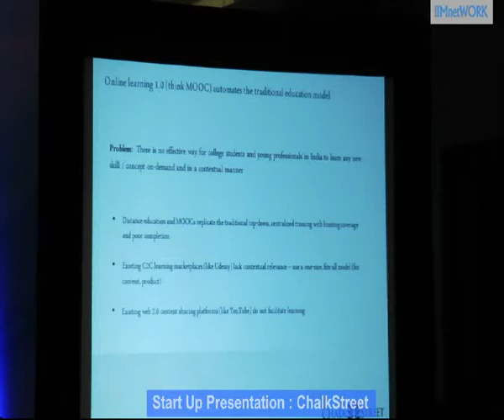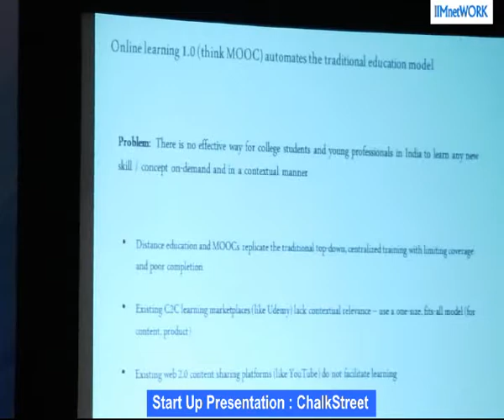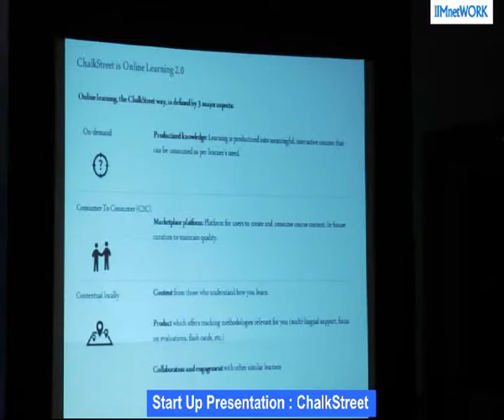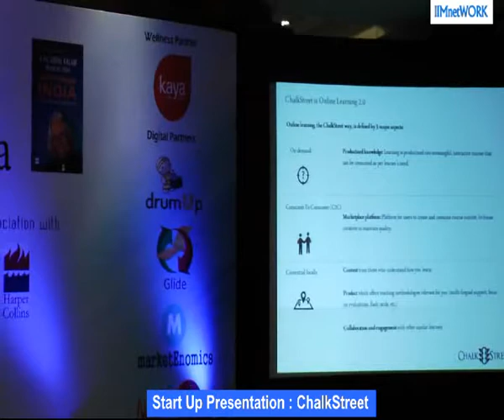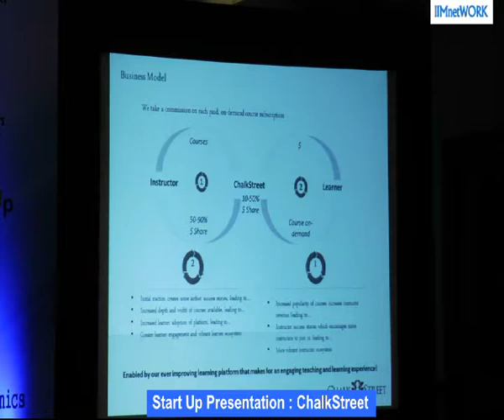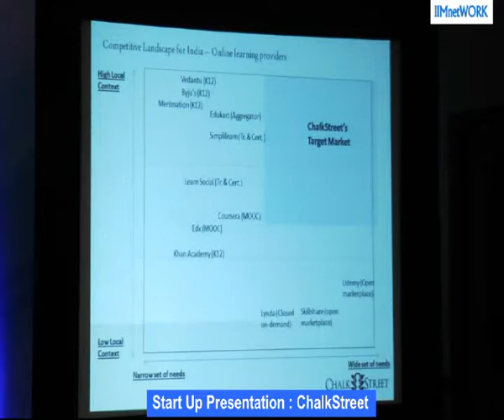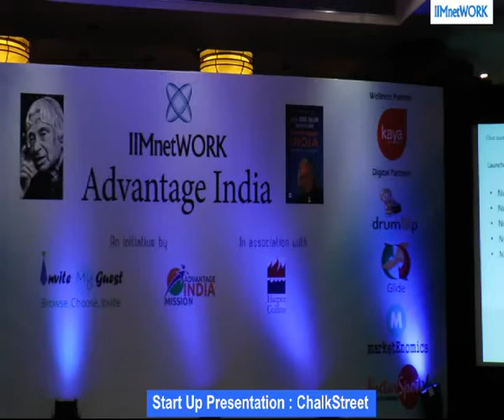Start Up Presentation - ChalkStreet : IIMnetWORK @ Bangalore Jan 2016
Moderator : Mr. Ganesh Thyagarajan, Managing Director,Ploden Ventures